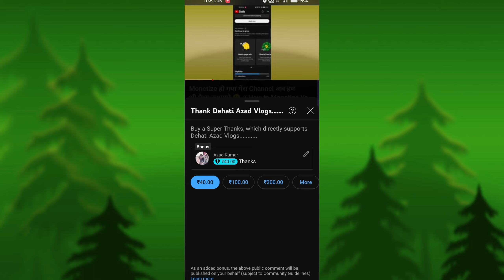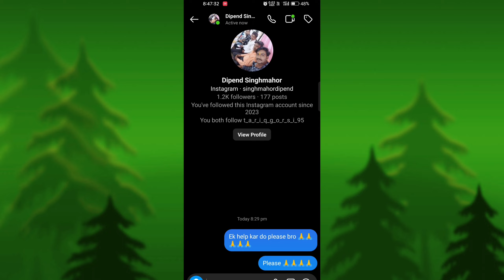लगता है मेरा सपना पूरा नहीं होगा हम जहा से Subscriber's पूरा कर रहे थे वो भी Block ho गया 😭🙏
लगता है मेरा सपना पूरा नहीं होगा हम जहा से Subscriber's पूरा कर रहे थे वो भी Block ho गया,Dehati Azad vlogs,Jaha se Subscriber's bada reha the wo bhe block ho gaya please help me,Subscribe pura kar do please,19 September Tak time bacha hai mera channel ka please Subscriber's pura kar do,1k Subscriber's pura kar do please,1k subscribe kab hoga,Manoj dey,1k subscribe hoga tab mera channel Full monetize hoga,Please 1k Subscriber's karo,Support please,Help me please,Vlog

Monetize हो गया मेरा Channel अब हम भी पैसा कमाएगै 😀 // How to Monetize YouTube Channel,Dehati Azad vlogs,Monetize Ho Gaya,Monetization one ho gaya mera Chennal pe,Monetization inebel,Monetization one,Monetize one my chennal,YouTube channel monetize kaise hota hai,500 Subscriber's par chennal monetize ho gaya,700 Subscriber's par monetize,Monetize 700 subscribe me ho gaya,1 sal ka mehnat laga gaya yeha Tak phocjne me,30 din me chennal monetize ho gaya,Manoj dey,Vlog